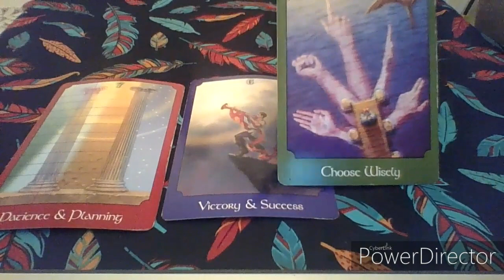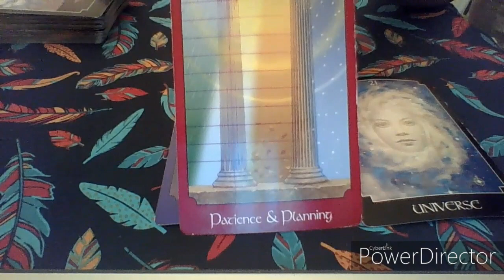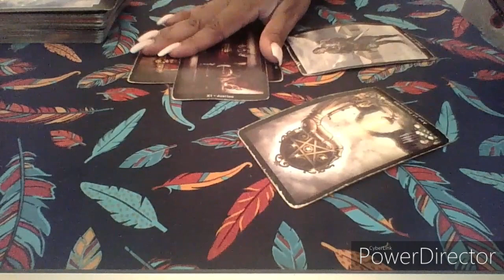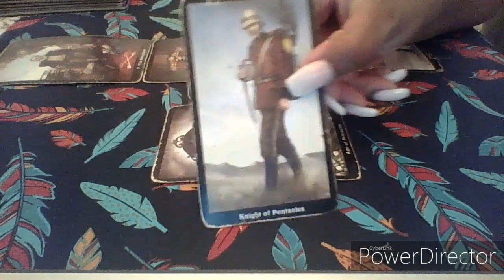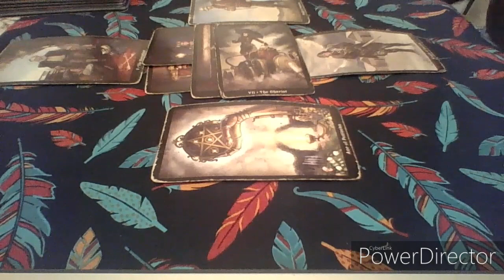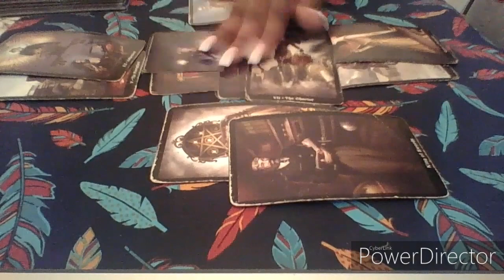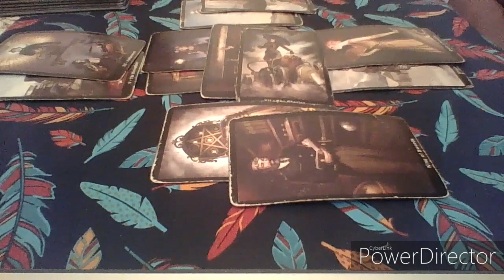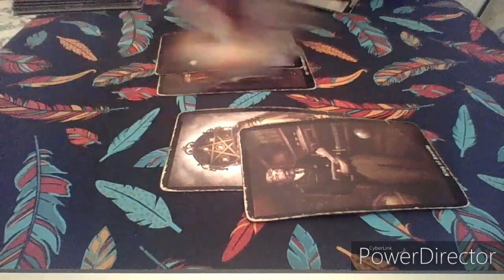Virgo January Mid Month " DONT GET DISTRACTED!! Your prayers are being answered”